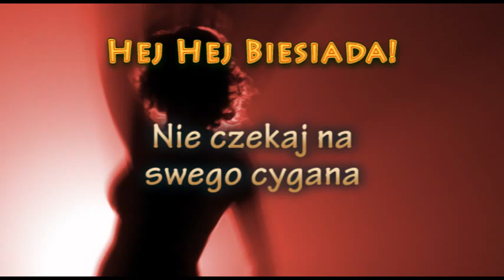Weselne Hity - Nie czekaj na swego cygana - Muzyka Biesiadna - całe utwory + tekst piosenki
Już słońce za lasem gdzieś zaszło,
A serce twe z bólu gdzieś zgasło.

Oj, nie płacz, dziewczyno kochana,
Nie czekaj na swego Cygana.

Dziewczyna już dłużej nie czeka,
A czas płynie ciągle, jak rzeka.

Powrócił już Cygan z daleka,
A jego dziewczyna nie czeka.

Kolekcja z muzyką biesiadną to kilka godzin wspaniałej zabawy i relaksu. Piosenki cygańskie, staropolskie, weselne, miłosne, frywolne...

Repertuar, który każdemu w duszy gra, który śpiewamy u cioci na imieninach, czy przy wspólnym biesiadowaniu. Tej kolekcji zachwalać nie trzeba, macie Państwo gwarancję spędzenia niezapomnianych chwil w dobrej atmosferze, do śmiechu i do łez.

Zapraszamy do wspólnej zabawy!